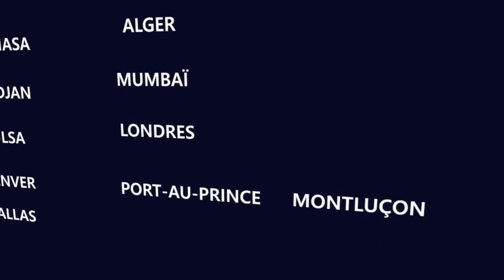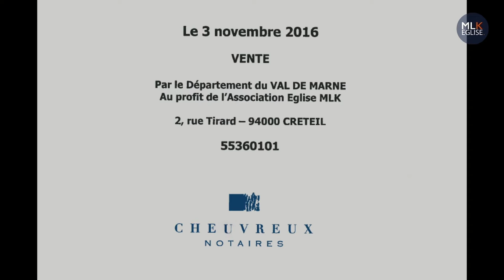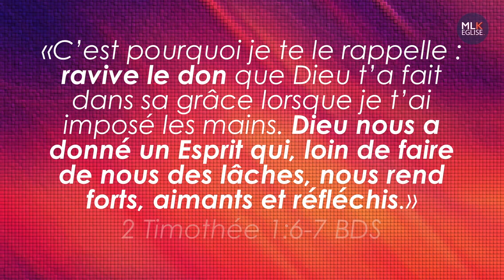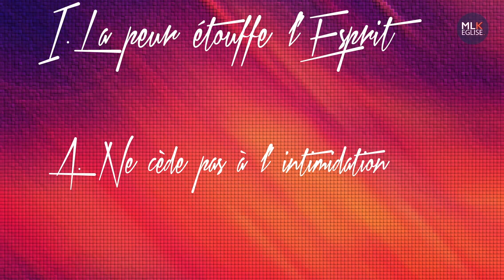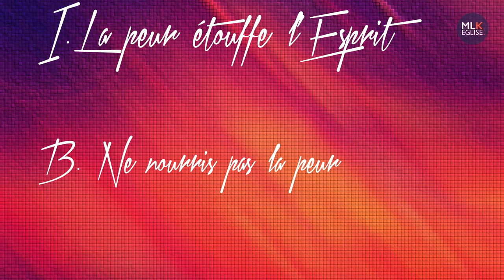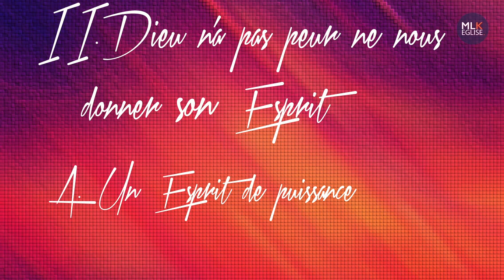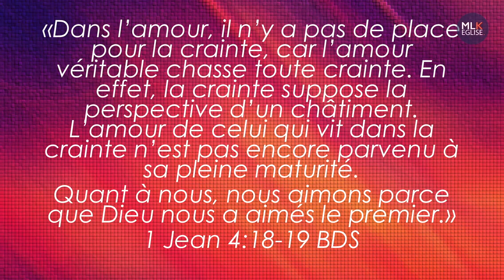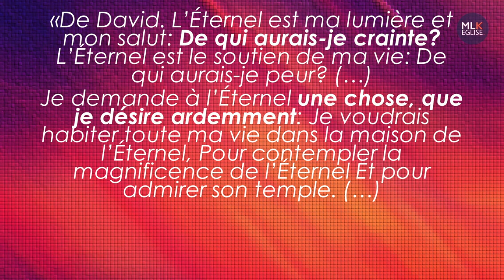Ravive le don de Dieu en toi | Jean Le Pennec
Alors que Dieu nous a donné son Esprit, pour que notre ordinaire devienne extraordinaire, la peur peut étouffer ce don. Mais nous n'avons pas reçu un esprit de crainte, mais un esprit de puissance, d'amour et de sagesse!